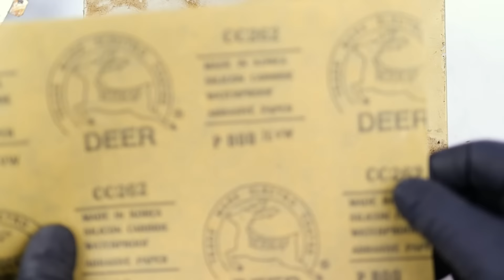Nintendo NES Console Restoration and Repair - Retro Nintendo 1985 Retrobright - ASMR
In this video, I'm doing some restoration work on an NES/Nintendo Entertainment System. Repairing and retrobrighting the case and recapping the electronics.

The Nintendo Entertainment System (NES) is an 8-bit third-generation home video game console produced by Nintendo. It was first released in Japan in 1983 as the Family Computer

(Retrobrighting)To return the yellow color of the plastic to its true white color

What was used in this video?
1- Hair color-lightening cream contains 9% Hydrogen peroxide
2- Sodium bicarbonate
3- OXI Action
4- Isopropyl Alcohol
5- Sunlight was used as a natural source of ultraviolet rays.

How to Remove Yellow Stains from Plastic
Whether they're from foods, sunlight, or chemical reactions, yellow stains often show up on plastic. There are many ways you can try to tackle these stains, such as soaking the plastic in bleach, rubbing alcohol, or hydrogen peroxide

Thank you all so much for supporting this growing channel I hope this video helps some of you, make sure to leave a like and share to keep the retro scene alive!